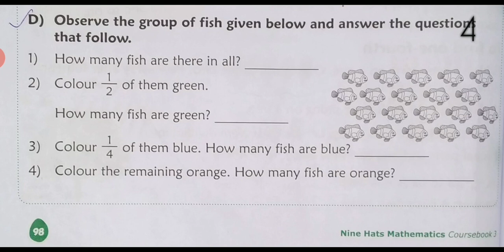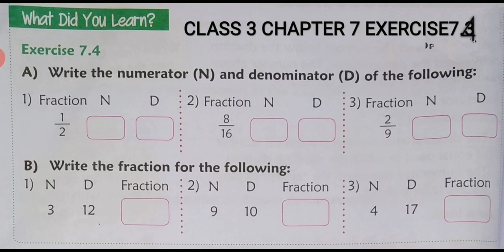CBSE_CLASS_3_CHAPTER_7_EXERCISE_7.4_TOPIC - FRACTION